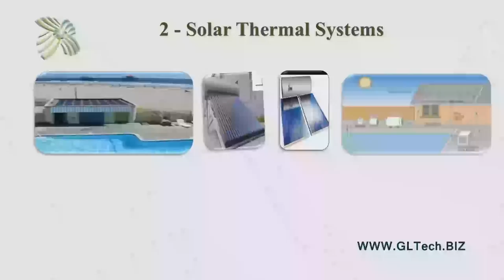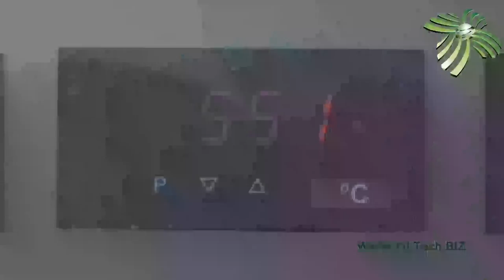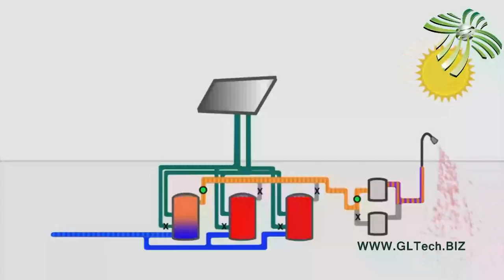thermal solar systems